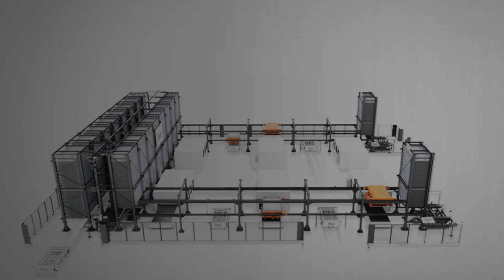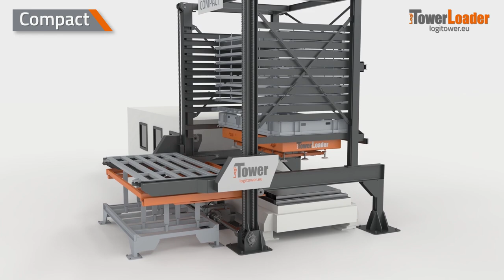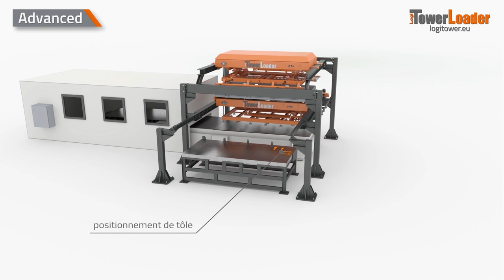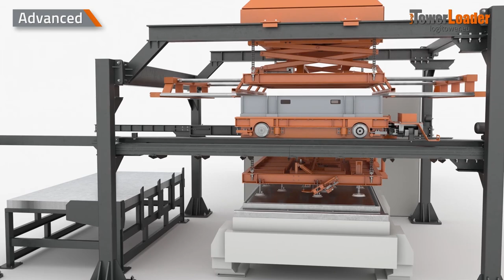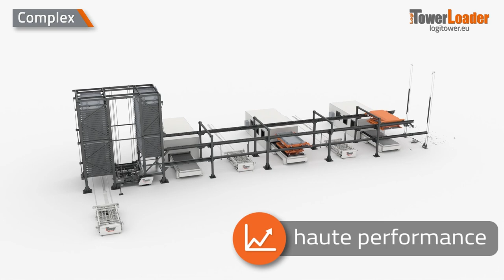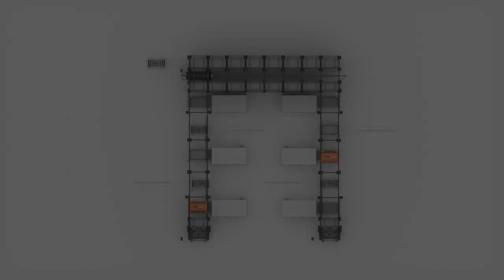LogiTowerLoader - comment automatiser efficacement découpe et stockage de tôles?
Nous présentons le système de chargement et de déchargement automatique de tôles LogiTowerLoader dans différentes variantes, qui accélèrent considérablement les processus de production et facilitent le stockage des tôles en coopération avec la tour de stockage LogiTower.

La solution LogiTowerLoader permet un processus entièrement automatique et sans entretien
• récupération des tôles à d'une pile ou d'une cassette
•  chargement dans la machine de découpe laser
• réception des pièces découpées
•  livraison des pièces à la cassette dédiée ou à un point de déchargement.

Nous disposons de 4 variantes différentes de la solution LogITowerLoader, que nous adaptons individuellement à chaque client
- LogiTowerLoader Basic - un système dédié au travail sans tour de stockage LogiTower, facilement configurable en fonction de l'évolution des besoins, y compris le nombre et la configuration des machines de découpe,
- LogiTowerLoader Compact - utilisation maximale de l'espace et de la hauteur du hall grâce au stockage de tôle intégré au-dessus de la table de découpe laser, temps de cycle de remplacement de matériau très court sur la table de découpe laser,
- LogiTowerLoader Advanced - une solution intégrée pour faire fonctionner une machine de découpe laser avec un entrepôt de tôles - occupe une petite surface, peut être placée dans un coin ou contre le mur du hall, temps de cycle de changement de matériau réduit
- LogiTowerLoader Complex - une solution intégrée pour faire fonctionner plusieurs machines de découpe laser, temps de cycle de remplacement des matériaux très court, coopération avec les entrepôts LogiTower et MultiLogiTower afin d'obtenir une capacité système élevée.